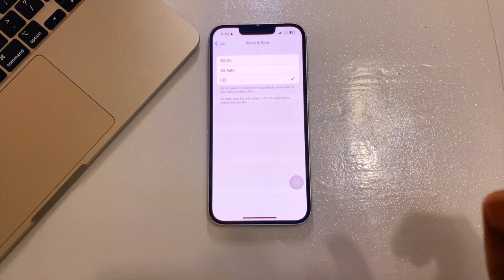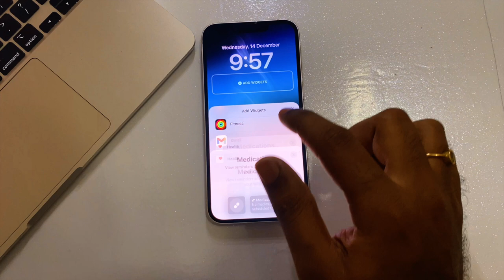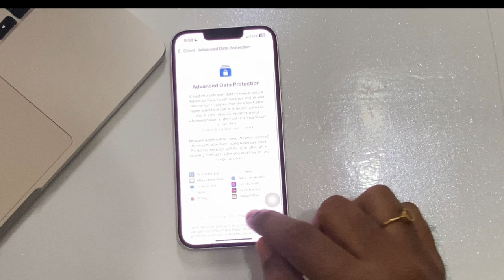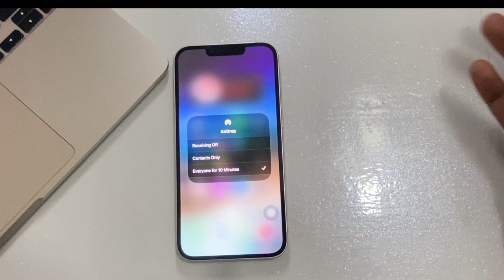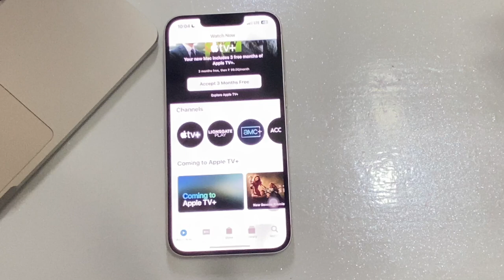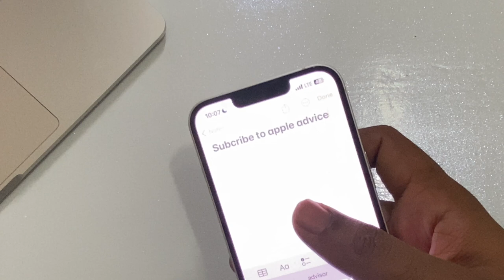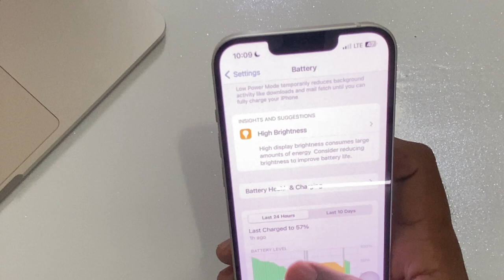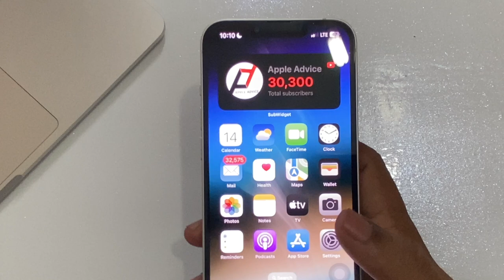iOS 16 2 update in Tamil || Finally 5G🔥 in iPhone in India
Apple has launched the latest iOS 16.2 software update to the public. This iOS 16.2 has many new features like Apple Music sing, airdrop setting, SOS using satellite. Also iOS 16.2 has the major update which enable 5G in India.
So, now Indian people can use their iPhone 12 and above models and access 5G.
iOS 16.2 also has major security and bug fixed.